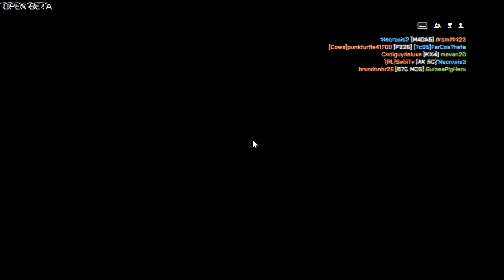Support Gameplay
I feel really good about this class. I think its worth playing this time around. Tell me what you guys think in the comments below!